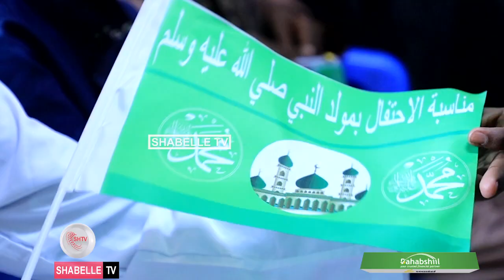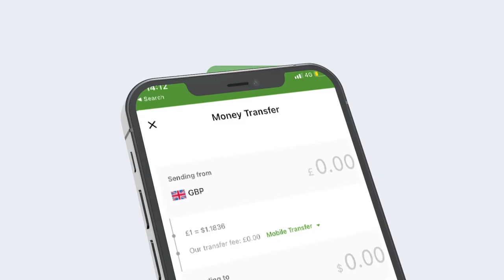Munaasabad lagu xusayey dhalashada Nebi Muxamed NNKH oo lagu qabtay Dugsiga Qur'aanka Kariimka.